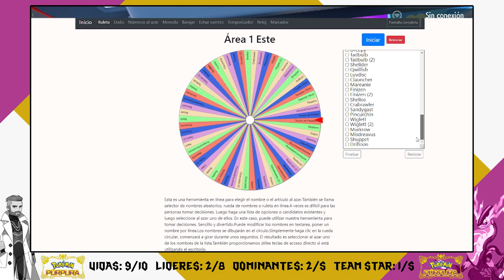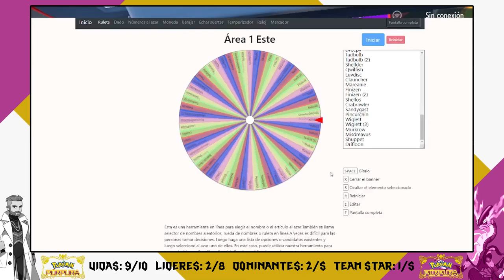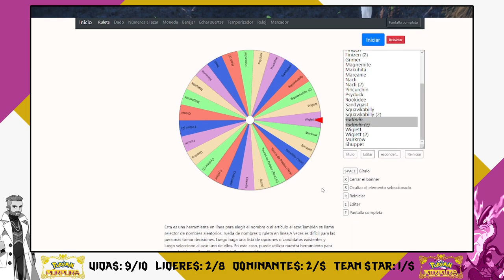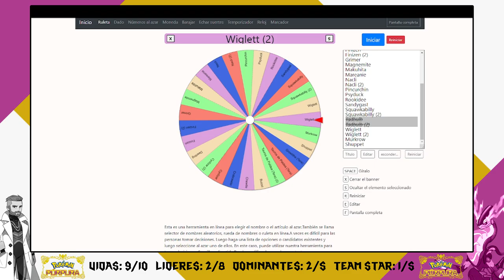EL TORO BRAVO | POKÉMON PÚRPURA NUZLOCKE #12